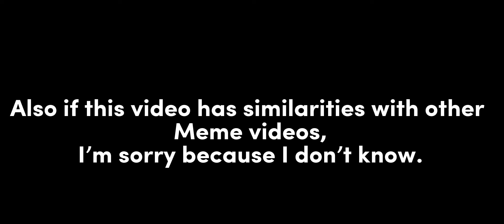Choice meme [gacha club] (I’m not back yet, wait for another Days)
I’m still taking a break. But I feel motivated today.